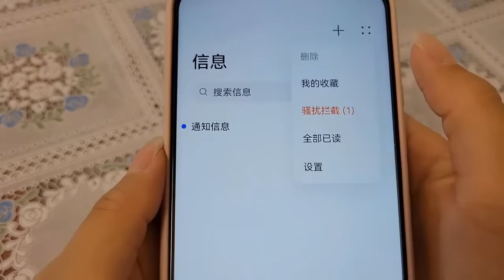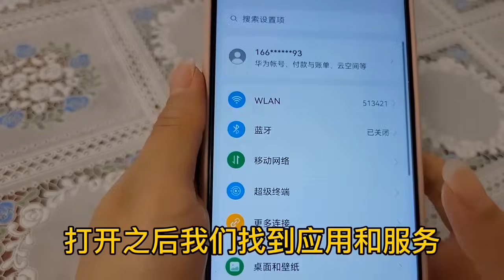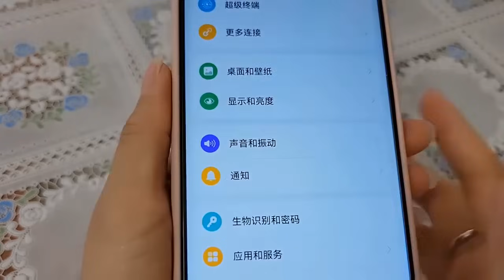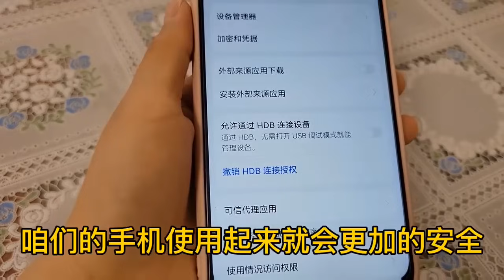手机绑定银行卡的要留意，这2个开关一定要打开，关乎你钱财安全